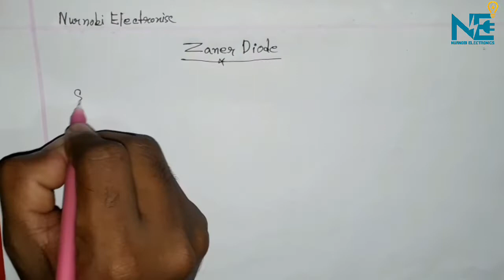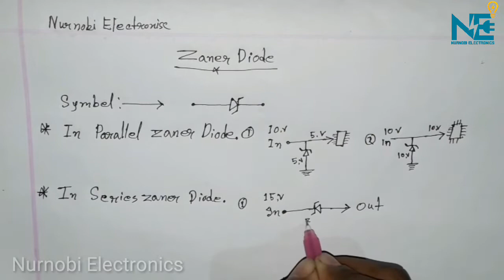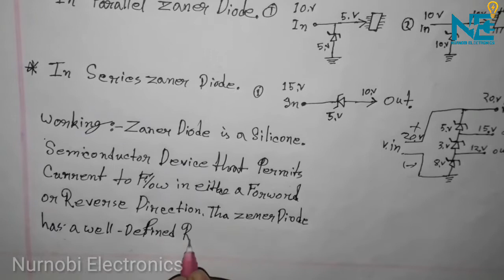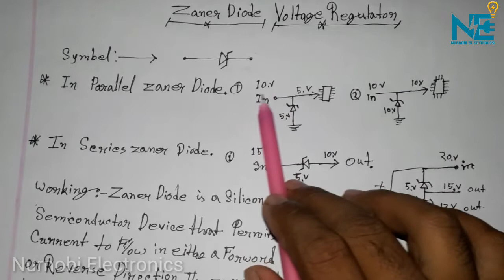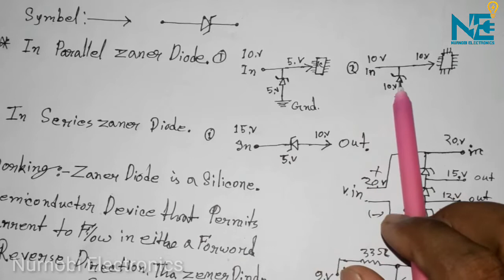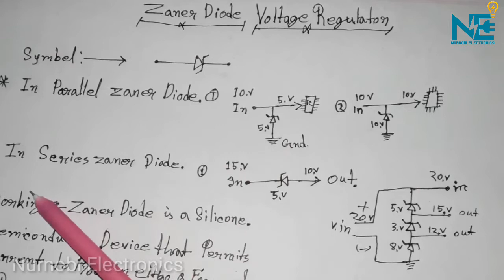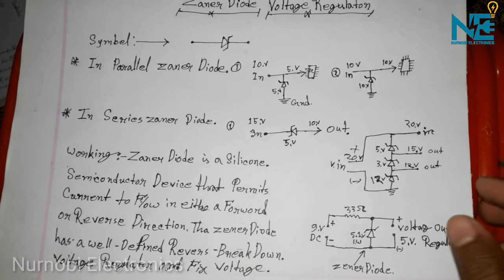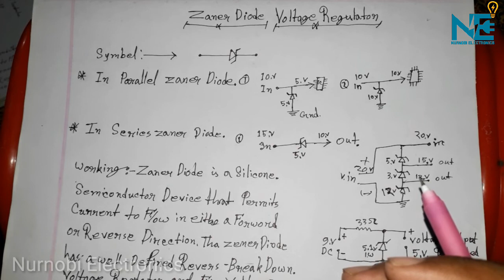Regulator Voltage By Zener Diode. Bangla Tutorial.Nurnobi Electronics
ইলেকট্রনিক্স কাজ শেখার সবচেয়ে ভাল মাধ্যম সিআরটি টিভি কাজ শেখা ।
বন্ধুরা আপনারা সবাই আমার চ্যানেলের সাথে থাকবেন। তাহলে টিভির  সম্পূর্ণ কাজ শিখতে পারবো। ইনশাল্লাহ ।

Crt Tv Regulator Section Details. 5Volt, 8Volt, Regulator Diagram.Tv class (part 21)

How to change the name of CRT TV.যেকোন নাম চেঞ্জ করে,নিজেদের পছন্দোমতো নাম লিখুন। সিআরটি টিভিতে।

TV lock open & service mode details.যেকোনো টিভির লক চিরদিনের জন্য বন্ধ করে দিন।এ ভিডিও থেকে শিখে নিন

Crt Tv Repairing Class (part 4)আপনি কালার টিভি মেরামত করা, কাজ শিখতে চান।তা হলে ভিডিও টি আপনার জন্য।

Social media.